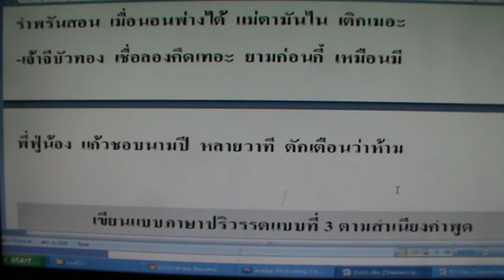คร่าวสี่บท2 2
คร่าวสี่บท พระยาพรหมโวหาร บทที่ 2 ตอนที่ 2 อ่านโดย นายกิ้น.  สิงห์เคอาร์